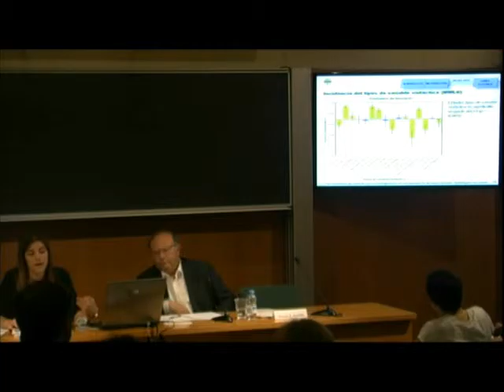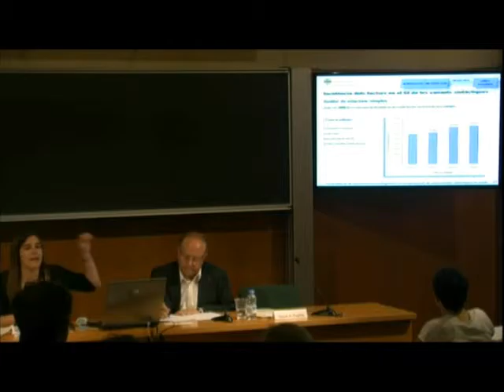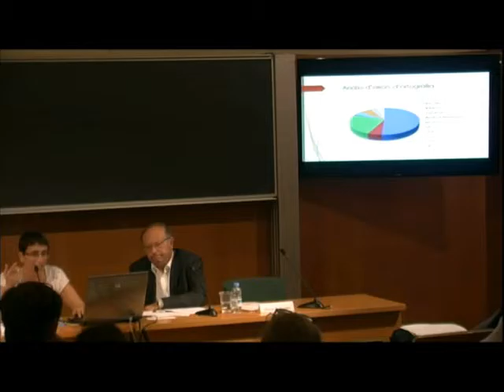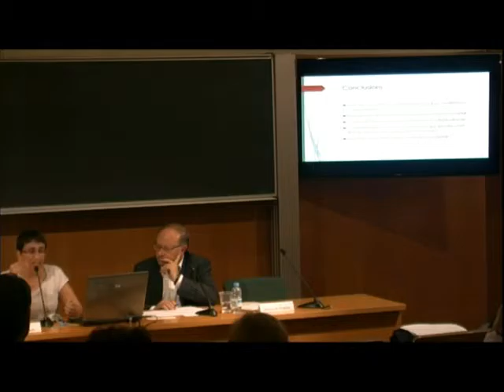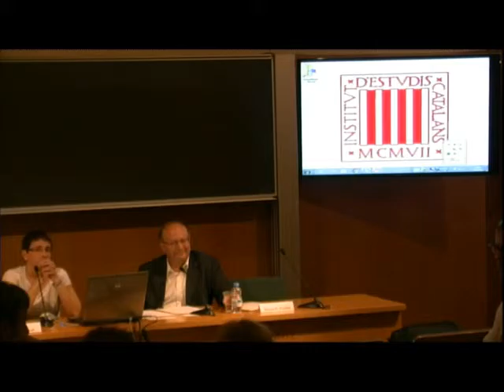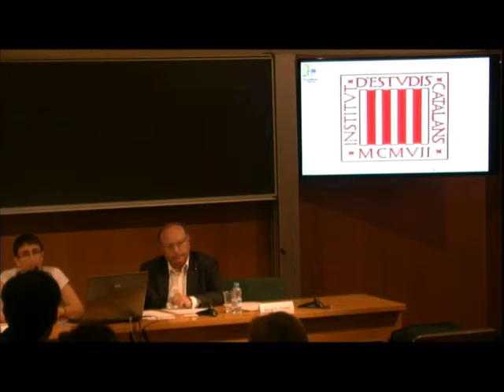III Jornades «La recerca sociolingüística en l’àmbit de la llengua catalana»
VARIACIONISME I PLANIFICACIÓ DEL CORPUS 2
COMUNICACIONS:
«El cat a les XS: 1 ktastrofe??», Carme Bach i Joan Costa; «La incidència de certs factors sociolingüístics en la implantació de setze variants sintàctiques en català», Aina Labèrnia Romagosa; «Percepció i realitat del (des)coneixement de la normativa de la llengua catalana en arribar a la universitat», Carme Bach i Elisenda Bernal.